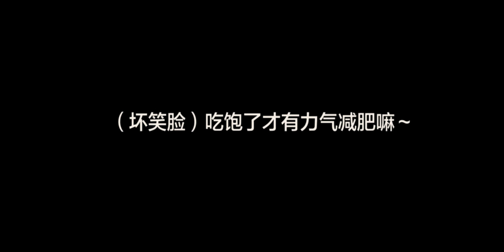How To Cook Sauce For Seafood BBQ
How To Cook Sauce For Seafood BBQ - Soulmate of Seafood BBQ [海鲜烧烤的灵魂伴侣——自制蒜蓉辣酱]